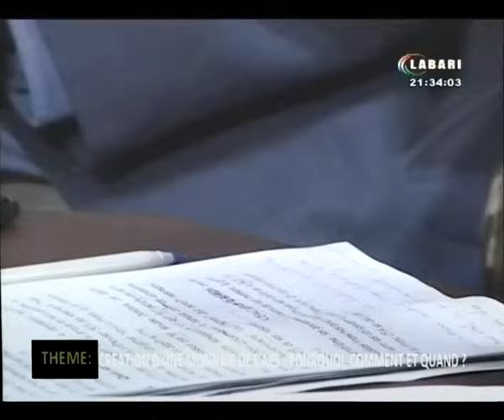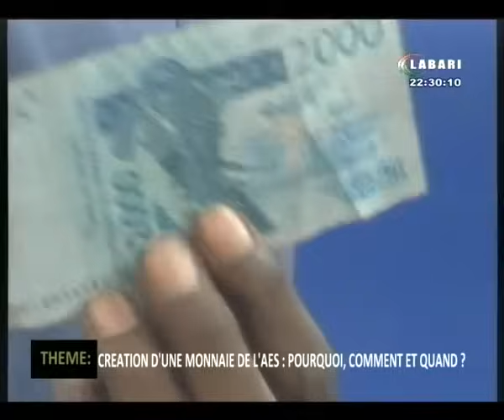Débat Contours Labari 08 Décembre 2023